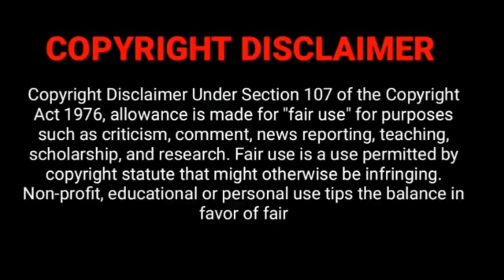ஆதி பவித்ரா Cute Photo & Video 🤩 | Priyamana Thozhi Serial Upcoming Shooting Spot Photos